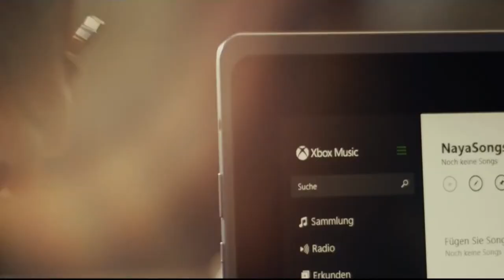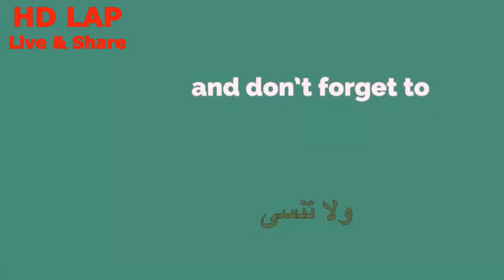Microsoft Commercial Ad Xbox PCs & Tablets Microsoft Stream Available Worldwide اعلان ميكروسوفت